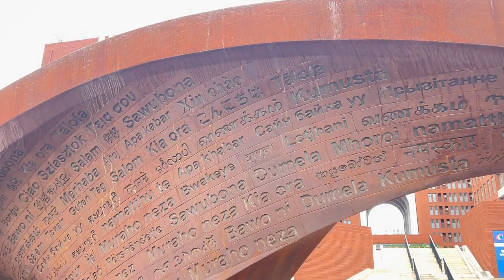Campus Tour || To find IBSBFSU on West Campus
Hi there! We take you to walk around the West campus.

Teaching building for IBS students: 00:17
International Students Dorm 1:37
IBSBFSU building: 2:20